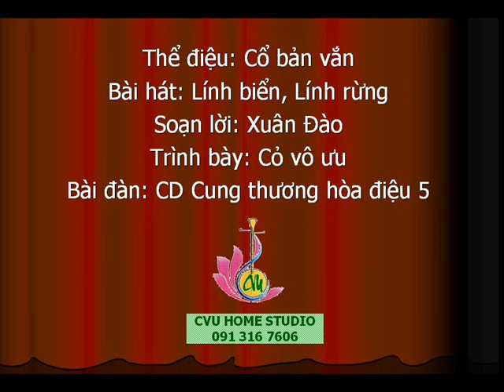Cổ bản vắn - Cỏ vô ưu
Thể điệu: Cổ bản vắn
Bài hát: Lính biển, Lính rừng
Soạn lời: Xuân Đào
Trình bày: Cỏ vô ưu
Bài đàn: CD Cung thương hòa điệu 5
Thu âm: CVU Home Studio 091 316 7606.